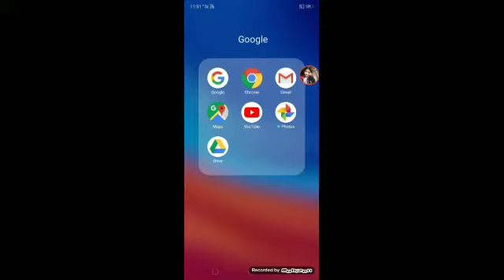Hill climb hack mod APK unlimited money download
Hill climb hack unlimited money mod APK download